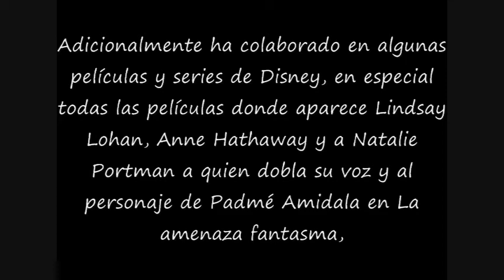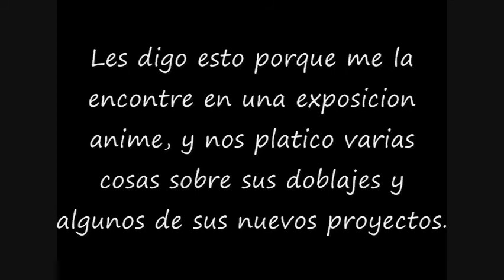Exposicion Anime - Cristina Hernandez (Actora de Doblaje)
Aqui les dejo un video de cuando vimos a Cristina Hernandez en mi primera exposicion anime, disfruten.